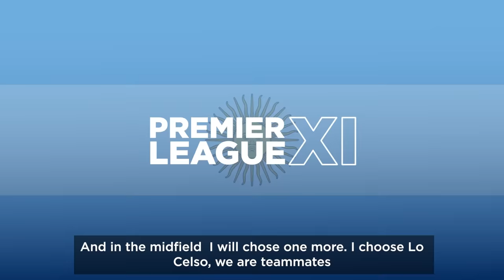JULIAN ALVAREZ: Argentine Premier League XI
Argentina have produced a few City stars in recent years so there is plenty of interest in their World Cup challenge.

So who are the compatriots of Julian Alvarez that have impressed him during their time in England and who makes his all-time XI? Here, Alvarez picks his Argentine Premier League Dream Team in a pretty daring 3-3-4 formation.